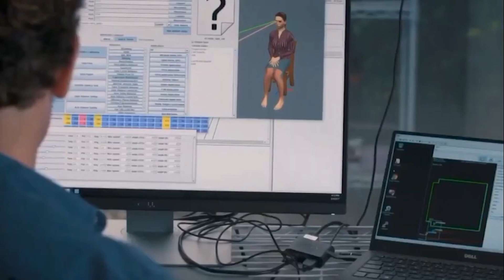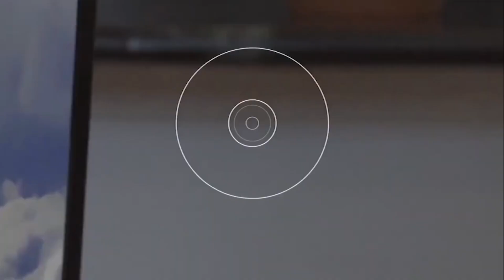These AI robots will SHOCK you